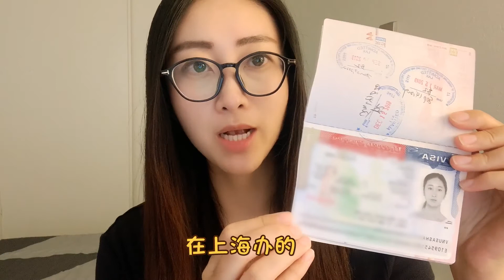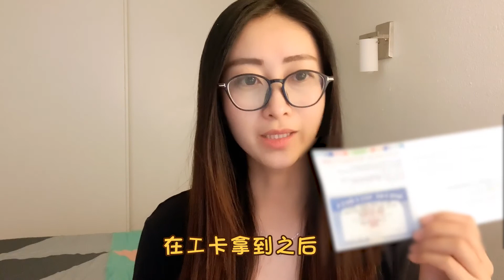移民美国，绿卡与美籍之间到底有哪些区别？